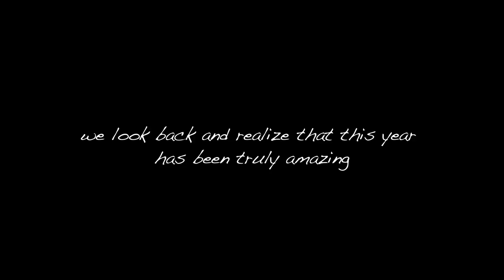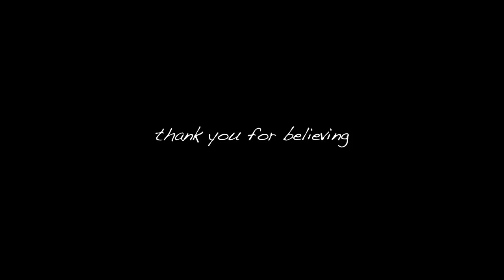Looking Back at 2012 with JinnyBoyTV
It's the end of 2012! And when we look back we realized that 2012 was just unbelievable for JinnyBoyTV. Thank you so much for the support, here's a video to show what 2012 was for JinnyBoyTV.

Silent Night Performed by Vince Chong